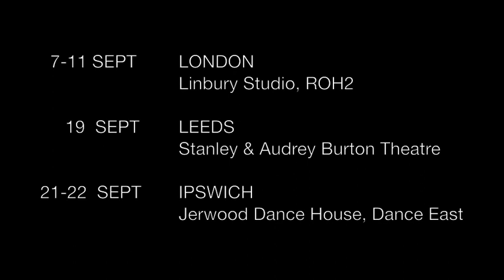Three & Four Quarters trailer (HeadSpace Dance)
HeadSpace Dance debuts with a programme featuring solos, duets and trios from four celebrated contemporary choreographers.
This film was created by HeadSpace Dance.